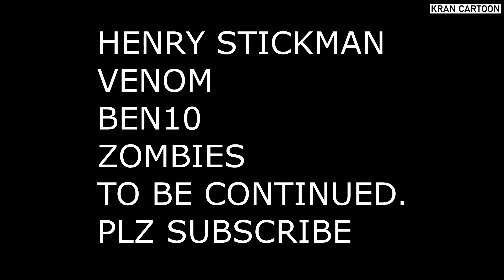Ben10 helping among us from venom Ep 23 Animation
among us ben10 animation